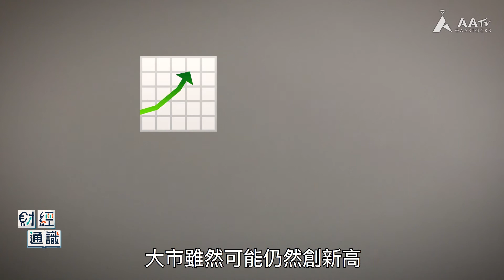【財經通識：熊市點嚟？幾時完？】近日美股陷入熊市，人心惶惶，唔少人都關注幾時係熊三，咁究竟「熊市」個名係點嚟？成日聽人講嘅熊一、二、三又係咩呢？